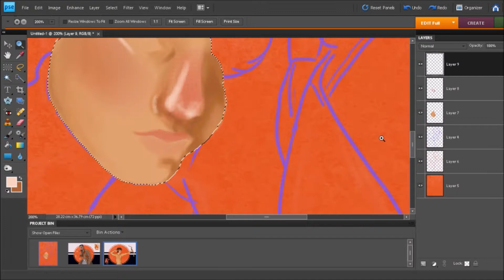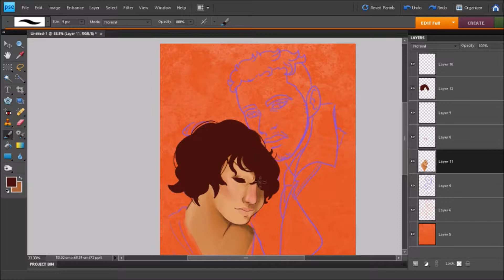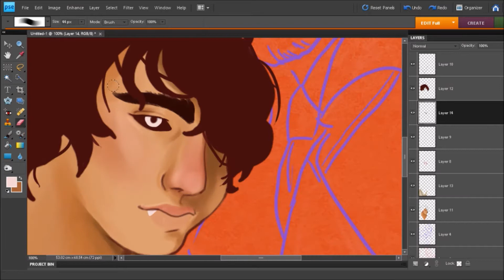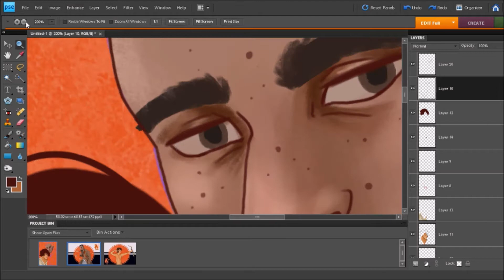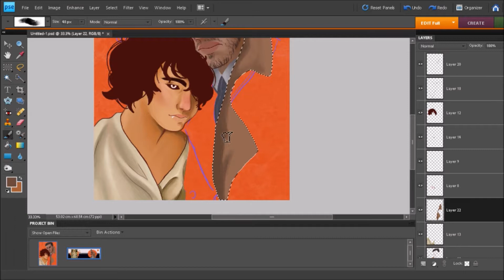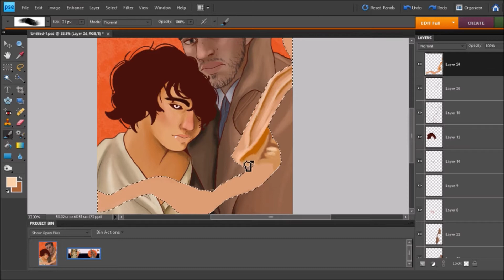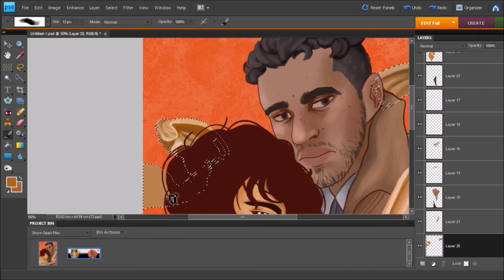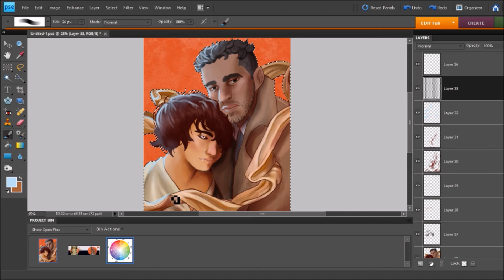Vampire - SpeedPaint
Its been a little bit since i made a speedpaint and since I'm currently playing around with brushes and painting styles it seems like the perfect chance to record my process.
Really seems weird looking back at my first speedpaint and how far I've come in comparison. Here's to more development in the future.